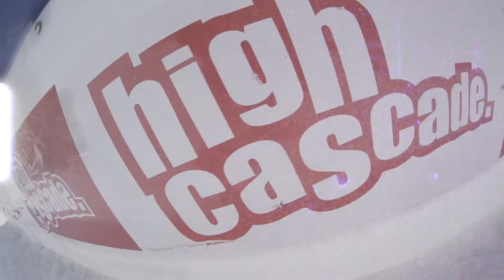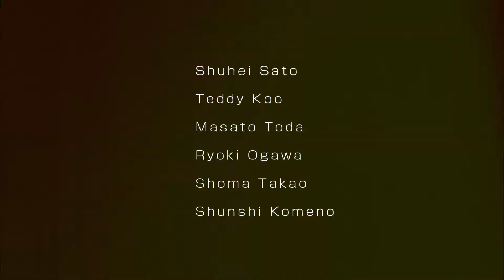ELECTRIC JAPAN EDIT 6 PARK PART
ELECTRIC GOGGLEサポート日本人ライダーによる
PARKセッシュ動画。
ハイスキルとクールなスタイルを堪能してください！

SHUHEI SATO , TEDDY KOO , MASATO TODA , RYOKI OGAWA , SHOMA TAKAO , SHUNSHI KOMENO